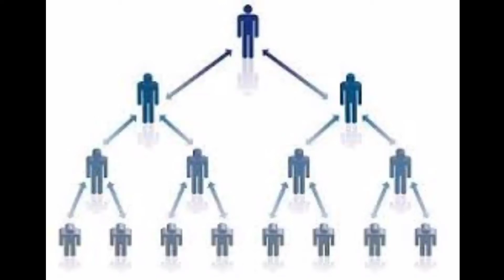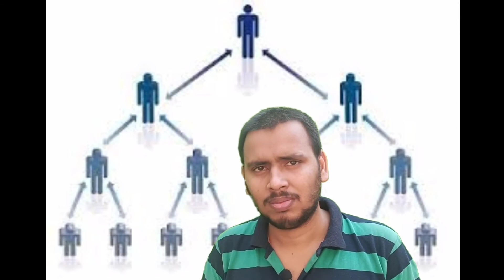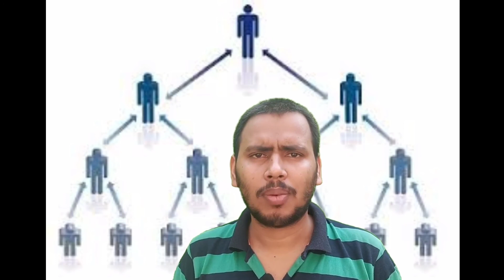MLM Scam, Network marketing and pyramid scheme | MLM ki सच्चाई.. by Vinay Raj Tripathi.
mlm meaning
mlm diary
mlm software
mlm scheme
mlm app
mlm anthem
mlm advertising
mlm ads
mlm academy
mlm all company list
mlm attitude status in hindi
a mlm company
a mlm firm
mlm business
mlm business plan
mlm binary calculator
mlm business in india
mlm books
mlm business plan pdf
mlm education india
mlm entrepreneur
mlm earn money
mlm excel sheet
mlm e commerce
mlm ecommerce platform
mlm ebook
mlm e learning
mlm full form in english
mlm frauds
mlm full form in hindi
mlm flag
mlm full form lgbt
mlm frauds in india
mlm future in india
direct marketing is sometimes called
direct marketing means
direct marketing refers to a communication between the
direct marketing examples
direct marketing is also known as
direct marketing channel
डायरेक्ट मार्केटिंग
direct marketing definition
direct marketing companies
direct marketing advantages and disadvantages
direct marketing and personal selling
direct marketing and direct selling
direct marketing and indirect marketing
direct marketing advantages
direct marketing and networking
direct marketing and online marketing
direct marketing agency
a direct marketing channel is a
a direct marketing channel is also called
a direct marketing channel is a one level channel
a direct marketing channel is a mcq
a direct marketing channel refers to
a direct marketing channel consists of how many levels
no b.s. direct marketing pdf